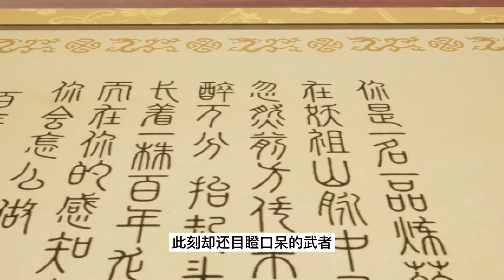武神主宰475：黑猫欲收秦尘为徒，尘谛阁扩招弟子